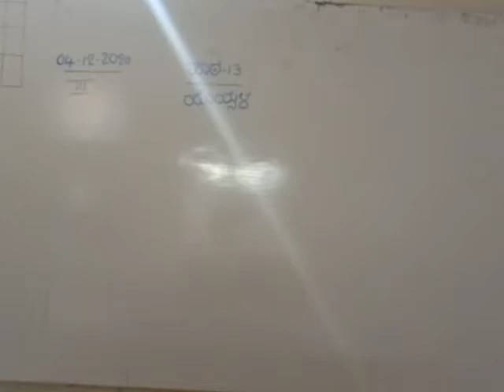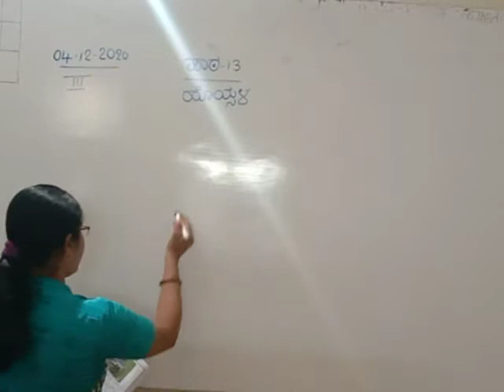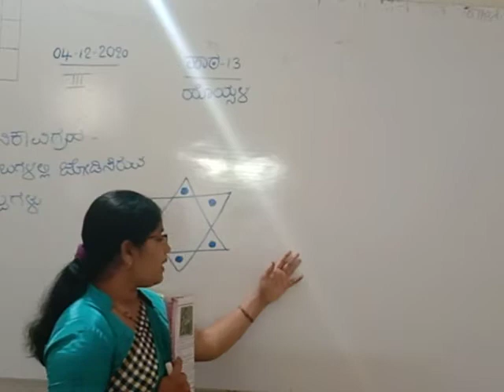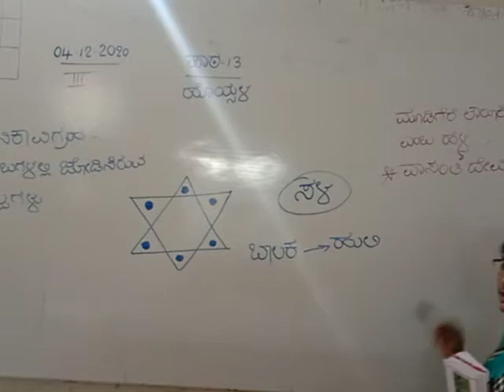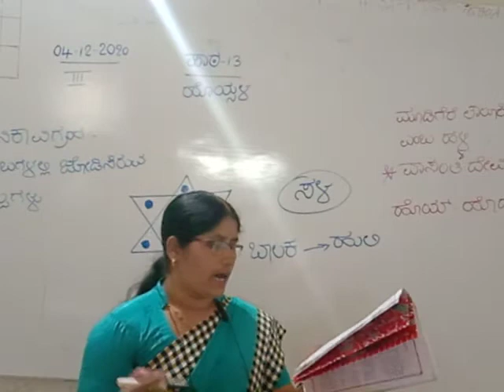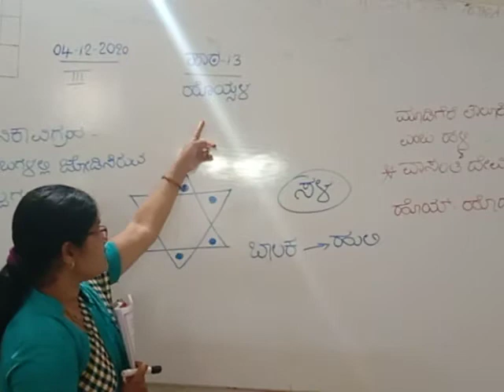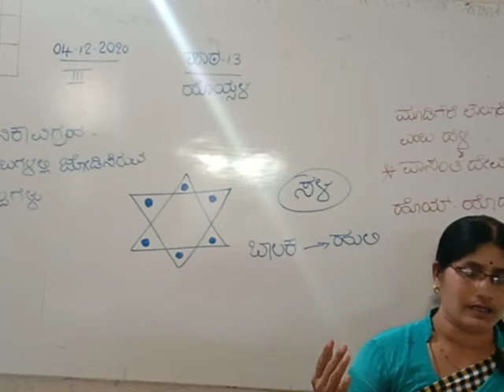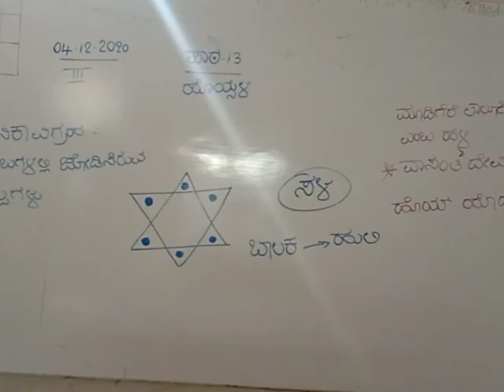STATE 3 STD CH 12 HOISALA DAY 02 BY S B MIRJI